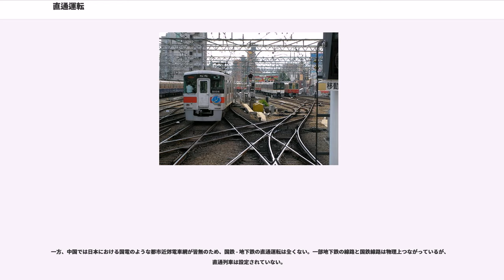直通運転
鉄道における直通運転（ちょくつううんてん）とは、複数の路線・区間や鉄道事業者にまたがって旅客列車を運転することである。列車の乗り入れと表現されることもある。英語ではtrackage rightsまたはthrough trainと表現する（を参照）。

日本では、大都市の地下鉄が郊外への私鉄路線と直通運転するものや、JR・国鉄から経営分離された第三セクターがJRと直通運転するものなどが代表的である。その形態は一様でなく、事実上一体的に運行されているが運営事業者が異なるために直通運転と表現されるものから、特急などの限られた列車のみが乗り入れているものまでさまざまである。

ヨーロッパやアジアにおいては複数の国にまたがって国際列車が運行されている。一方で、日本で見られるような地下鉄と郊外鉄道との直通運転は行われていない都市も多く、あるいは地下鉄と郊外鉄道が一体的に運営されている例もある。

貨物列車に対して使われることもあるが、貨物列車は通常複数の路線にまたがって広域的に運行されることから、旅客列車の場合と比較すると一般的な用法ではない。なお、1960年代までの車扱貨物による鉄道貨物輸送が主流の時代、私鉄が所有する貨車が国鉄の貨物列車に連結されて、国鉄線上を運行したケースも多く、「直通貨車」と呼ばれた。→貨車#所有者別の分類を参照

また、同一路線内であっても通常乗り換えが必要な区間を通して運転することを指して使われる例もある。

日本においては、ほとんどの鉄道事業者が施設・車両の保有と列車の運行の両方を担っていることから、事業者間の直通運転で用いられる車両を保有する事業者の違いを区別して表現することがあり、相互の事業者の車両を用いるものを相互乗り入れ（相互直通運転および双方向直通運転）、片方の事業者の車両が一方的に他方の事業者の路線へ乗り入れて運行するもの、自社の路線の車両は乗り入れないが、他社の車両が自社の路線に乗り入れることを片乗り入れ（片方向直通運転および一方向直通運転）という。

例として2013年3月16日に開始された東急東横線・東京メトロ副都心線の直通運転を挙げる。この直通運転では、従前より行われていた直通運転とあわせ、横浜高速鉄道みなとみらい線・東武東上線・西武有楽町線・西武池袋線の各線が結ばれた。東武東上線沿線の川越市を訪れた観光客は630万人を超え、これは川越を舞台にしたNHKの連続テレビ小説「つばさ」が放送された2009年を上回る過去最高のものである。川越市の観光課によると、2013年4月から12月は神奈川県からの観光客が全体の約13%を占め、前年比で約6ポイント増えたという。一方で横浜市への観光客も増加し、横浜高速鉄道によると、2013年4月から2014年2月までのみなとみらい線内の6駅の利用者数は前年比で約9.4%増加の約6370万人となり、沿線に大型商業施設を抱えるみなとみらい駅は約20%、元町・中華街駅は約7.6%増加した。みなとみらい線沿線のホテル宿泊者や横浜駅周辺の百貨店利用者も増加した。これに加え、沿線の私立学校の受験者の増加や、比較的割安だった東上線沿線の不動産価格の上昇も伴い、埼玉西部や神奈川で沿線の商業面にプラスの効果を生み出した。

直通運転にあたっては、単に線路を接続させるだけでなく、地上設備や車両などの規格の統一や、運転業務・営業の取り扱いにおける事業者間の取り決めが必要となる。

直通運転にあたっては、実施する両路線の軌間や電化方式などの規格を揃えるのが通常である。しかし、現に営業している路線においてこれらを変更するには多大なコストがかかるため、車両の側で複数の方式に対応できるようにすることで、地上設備の大規模な改修を避ける例も多く見られる。

直通運転を実施する路線の軌間が異なる場合は、軌間をどちらか一方に合わせて改軌する（京成電鉄など）か、両方の車両が走行できるように三線軌化（箱根登山線など）が行われる。車両側で対応する例としては、スペイン・フランス国境のタルゴのように軌間可変車両を導入したり、中国とロシア・モンゴルの国境のように台車の交換により直通を実施するものがある。この場合、接続部にはそのための地上設備が設けられる。

電化方式が異なる場合には、電化方式を一方に合わせて変更するか、複数の異なる電化方式でも走行できる設備を備えた車両（複電圧車や交流直流両用車両等）を導入して対応する。また、非電化区間へは電車はそのままでは乗り入れられないが、電車を機関車で牽引することによって直通運転を実施する例がある。この場合、...